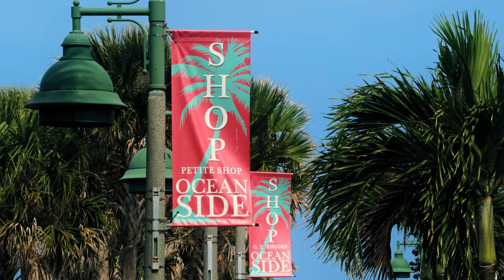The Insider's Guide to Vero, Episode 1, Welcome to Vero Beach, Mazie Regan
Here's a sneak peak at our charming town and insight on what makes it a special place to call home!